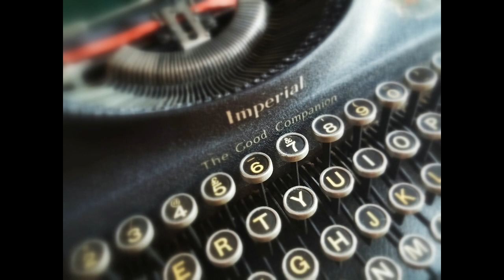Gigi Ann Covers Sentimental Journey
Sentimental Journey was written by Les Brown, Ben Homer, and Bud Green. Thank you for listening. For more cover songs and original songs, visit Starlit Generation's

Photo and Video Credits Courtesy of:
0:00
0:12
0:24
0:36
0:42
0:48
0:57
1:03
1:12
1:18
1:24
1:30
1:36
1:43
1:49
2:00
2:09
2:12
2:21
2:27
2:30
2:37
2:43
2:49
2:55
3:00 - Gigi Ann